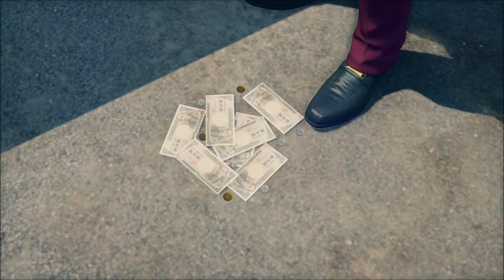【龍が如く7】PS4 #7 金よりも 義理人情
タイトル 龍が如く７　光と闇の行方
CERO D区分（17歳以上対象）